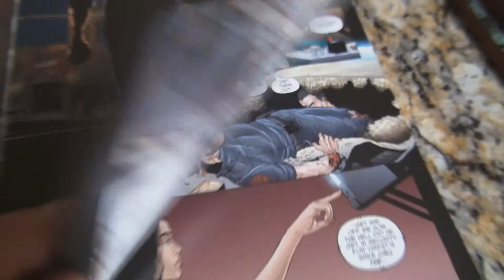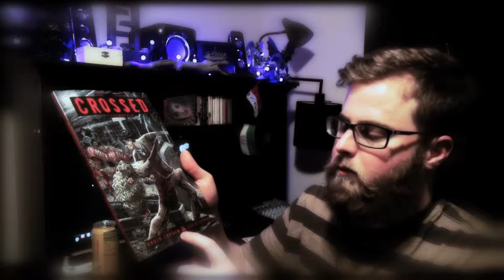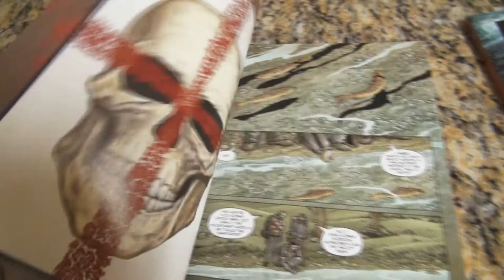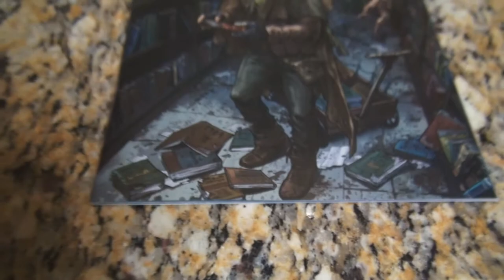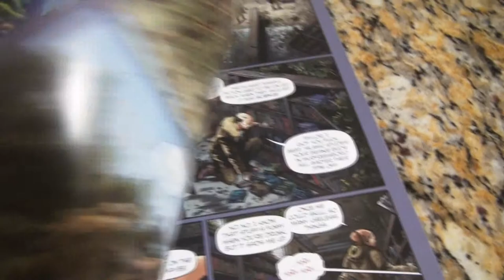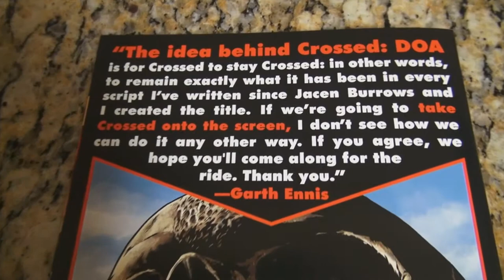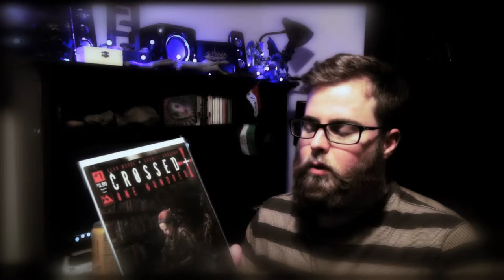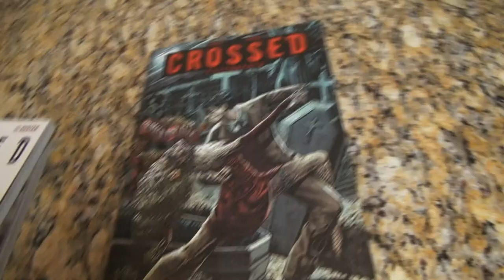Comics!: Crossed +100 (Discussion/Overview)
There's a new Crossed series being written by Alan Moore!